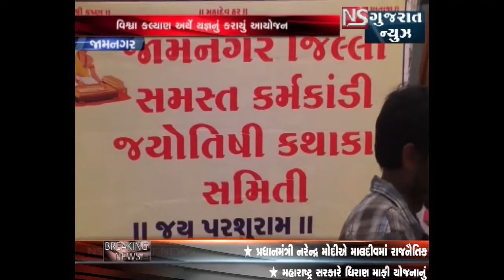JAMNAGAR MA VISHWA KALYAN ARTHE KARAYU YAGNA NU AAYOJAN || NS GUJARAT NEWS